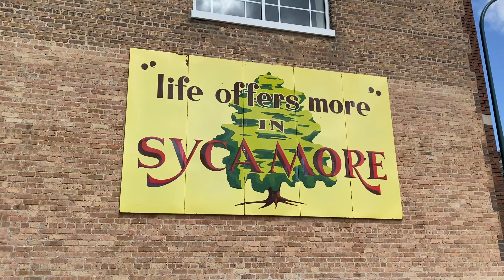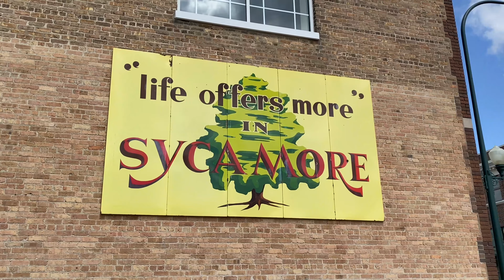We Are The Champions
Local Exposure ep. 8
Mentions - Cornfest Dekalb Illinois
Egyptian Theatre Deklab Illinois